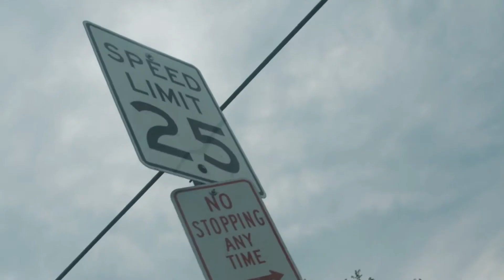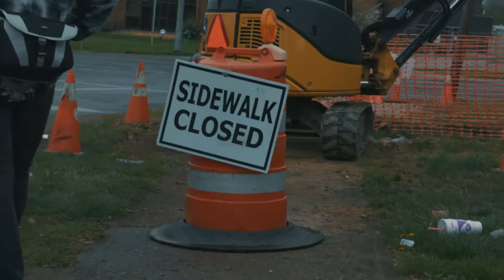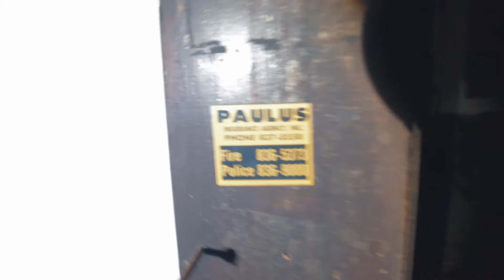"Railroad/Mason House II" [Railroad & Abandoned House] [Urban Exploration]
In this video, we explore a railroad track, and go back to the abandoned house from our first video. This time, all music. Enjoy the visuals. ;)

(I love Lorn, but next time I'll probably use different music)